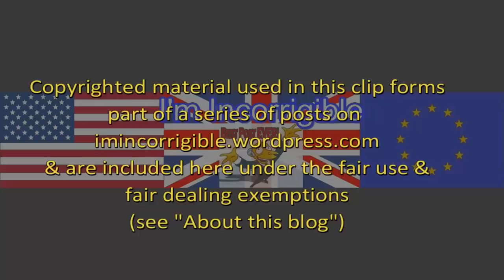Question Time 26/10/17: Jared O'Mara, ISIS Britons, Brexit traitors, Oxbridge bias & air pollution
Question Time 26 October 20417 from Portsmouth with @Jacob_Rees_Mogg, Germaine Greer, @AlexSalmond, Shami Chakrabarti and @CamillaTominey